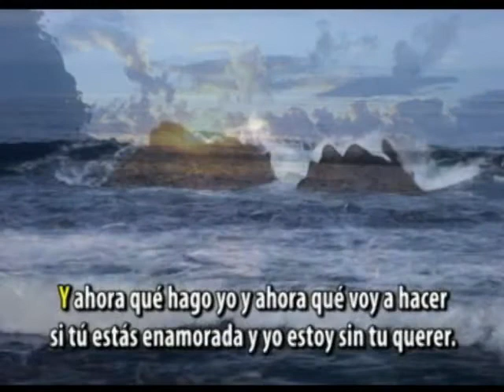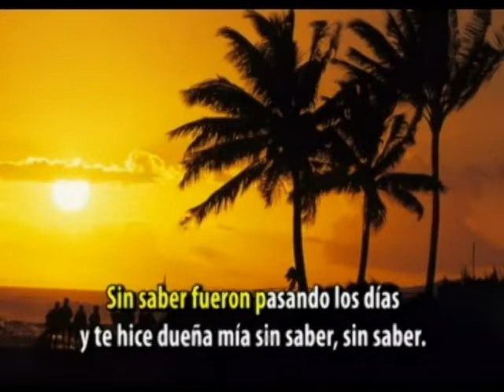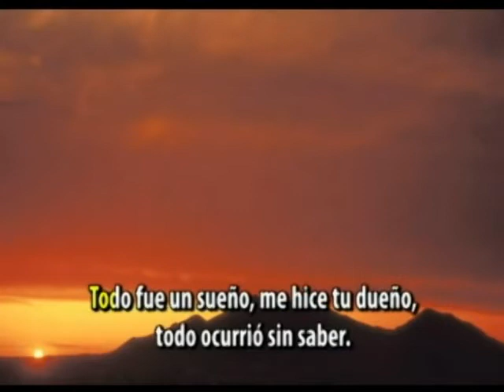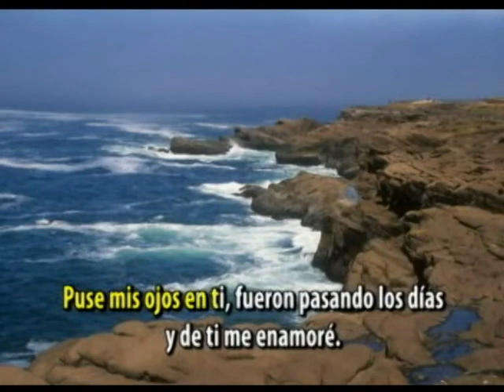Ray Sepulveda Sin Saber Karaoke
Disfruta de este karaoke se el protagonista!! cantando este temazo!! te invito a dejar un comentario y me gusta para apoyar! disfruta el karaoke!